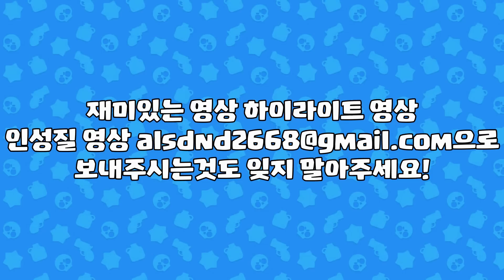모티스 골모음 하이라이트 3편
Jim Yosef - Firefly _NCS Release_ (1)